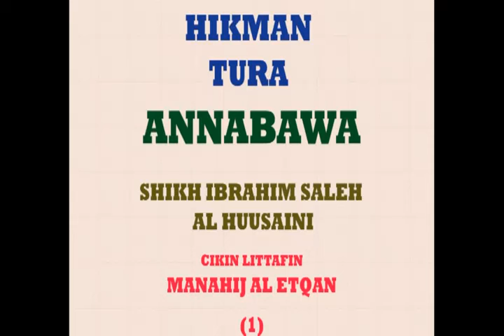hikimar aiko da annabawa duniya (littafin manahij al itsqan)sheikh shariff ibrahim saleh (1)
Sheikh Shariff Ibrahim Saleh Alhussaini
This is the official page of Maulana sheikh Shariff Ibrahim Saleh